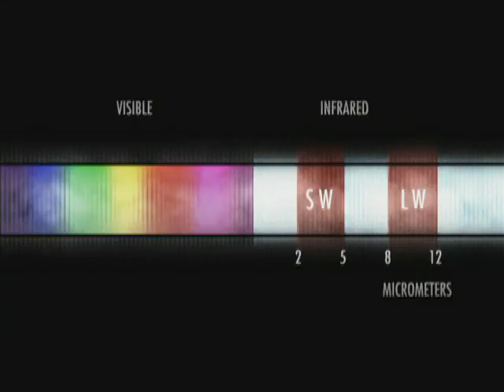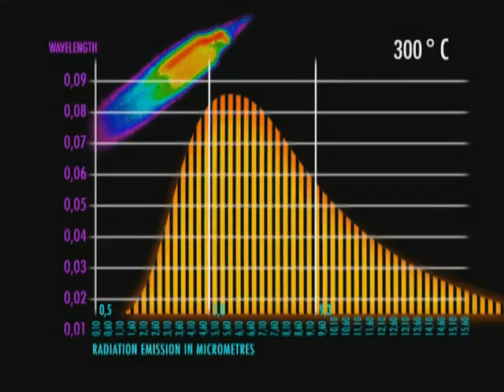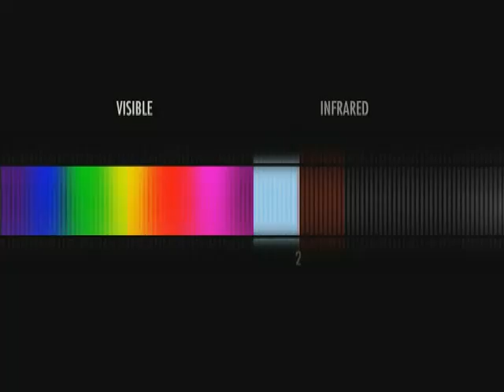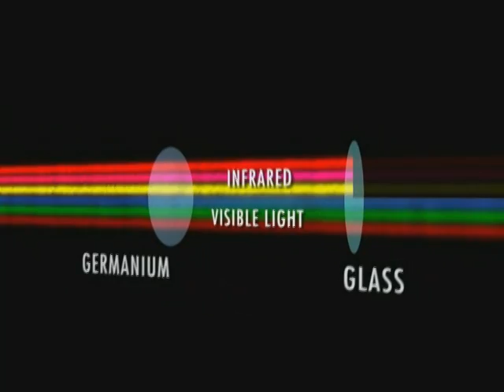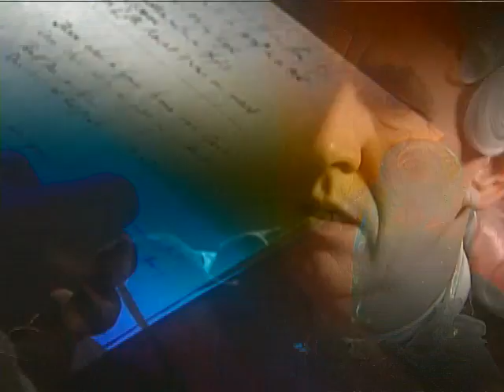Theory of IR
Understanding Infrared